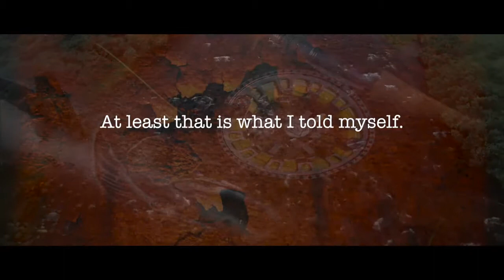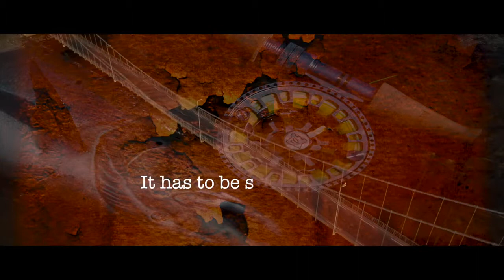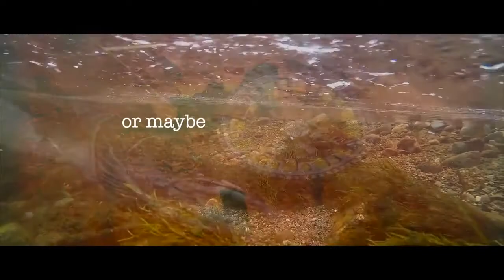Fantastisk Fluefiskeri med Morten Jensen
Morten Jensen har taget en tur igennem Norge, og har skabt denne utroligt smukke film om laks, brusende elve, og enestående natur!